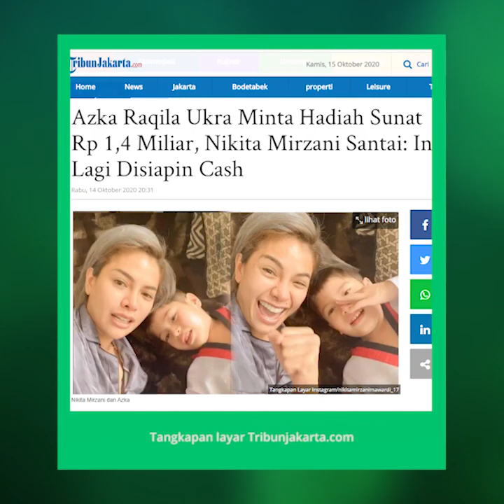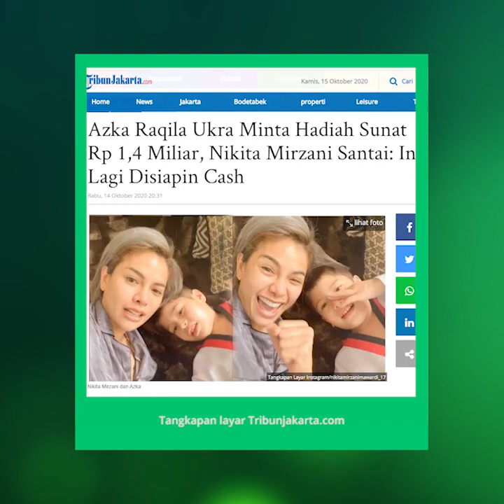Anak Nikita Mirzani Harus Jalani Operasi di Rumah Sakit Mengalami Pembengkakan Usus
TRIBUN-VIDEO.COM - Azka Raqila, anak kedua Nikita Mirzani, baru saja menjalani operasi di rumah sakit.

Azka Raqila diketahui mengalami pembengkakan pada ususnya sepanjang 8,3 sentimeter.

Akibat pembengkakan pada usus itu, anak Nikita Mirzani dari pernikahannya bersama Sajad Ukra itu kerap menahan buang air besar (BAB).

"Azka kemarin sakit karena dia suka menahan pup (BAB). Kalau nggak di rumah, dia lebih baik nahan pup," kata Nikita Mirzani di Polres Metro Jakarta Selatan, Rabu (14/10/2020).

Sebelumnya diketahui Nikita Mirzani mengunggah foto sedang memeluk Azka Raqila sedang terbaring di rumah sakit beberapa hari lalu di akun Instagramnya.

Setelah diperiksa, usus Azka Raqila diketahui mengalami pembengkakan.

Azka Raqila harus mendapatkan perawatan selama seminggu hingga dilakukan operasi.

Di saat bersamaan, Azka Raqila juga disunat. "Sekalian sunat biar sekalian sakit," kata Nikita Mirzani.

Saat ini Azka Raqila dikabarkan sudah kembali sehat dan bisa beraktifitas lagi di rumah seperti biasanya.

Artikel ini telah tayang di Wartakotalive dengan judul Diketahui Mengalami Pembengkakan Usus, Anak Nikita Mirzani Harus Jalani Operasi di Rumah Sakit,